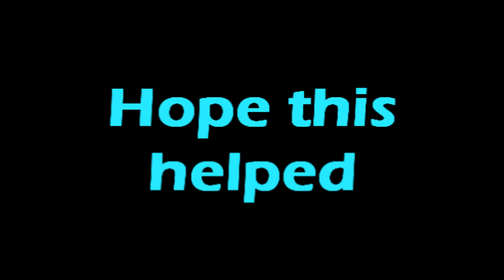Sony vegas tutorial - colouring 2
new tutorial I hope u like it
Song: he could be the one
Artist: miley cyrus
Program: sony vegas
Do not redistribute others work without their consent.